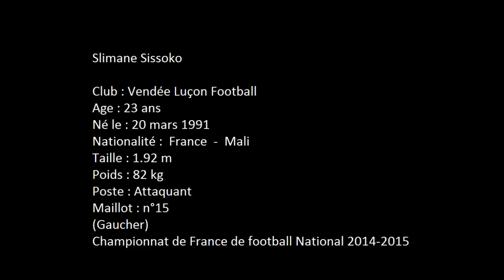Slimane Sissoko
football Created with Wondershare Filmora